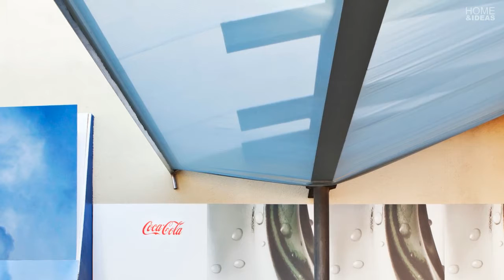The Clouds Observatory | Carolina González Vives | Madrid, Spain | HD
• Architects
Carolina González Vives
• Location
Madrid, Spain
• Architect in Charge
Carolina González Vives (Ojo de Pez Arquitectura)
• Context
Design exhibition Casa Decor 2015
• Surveyor
Susana Plasencia
• Production
Dorita Mittelman
• Collaborators
Ignacio Peinado, Isabel Negro, Ester Llamazares.
Text description provided by the architects. Our work starts reviewing the spontaneous performance of the oases in arid geographies, where the right combination of shade, vegetation and water refrigerates an outdoor environment with minimal power consumption.  The efficiency of closed cycles in aerospace research experiments points an ambitious target
In landscapes well stocked with water, evaporation and condensation dissipate up to 70% of solar radiation. Unlike air conditioning, which cools a space heating an adjoining one, energy embedded in vapor particles migrates to upper layers of the atmosphere, decreasing the warming of the soil and building materials. In the other hand, mechanically activated ecosystems, as living machines of low energy performance, purify water in situ, used for vegetation irrigation and transpiration.
From : Archdaily
►CONNECT WITH HOME & IDEAS !